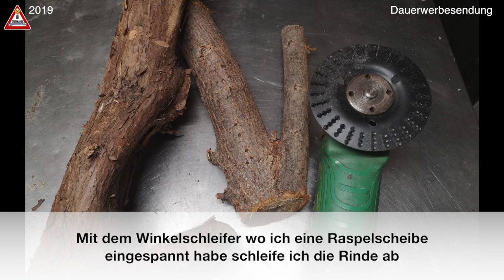Stamperl / Schnapsglas Halter selber machen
Geschenkidee für Einweihungsfeier oder Geburtstag...
Stamperlhalter aus einem Baumast selber machen

*Hitachi Winkelschleifer:

*Schiebelehre Digital:

*40mm Forstnerbohrer:
Gefilmt wIrd mit:

*DJI Osmo Pocket:

*DJI Osmo Pocket Zubehör

*Huawei P20

*DJI Spark:

Kommt ein Einkauf über diesen Link zustande,
bekomme ich eine kleine Provision.
Für euch entstehen keine Mehrkosten!
Ob und wo ihr diese Produkte kauft,
bleibt ganz alleine euch überlassen.

Falls ihr euch für meine Videos bedanken möchtet und mich bei weiteren Projekten unterstützen möchtet, könnt ihr das gerne hier tun. Amazon-Wunschzettel: